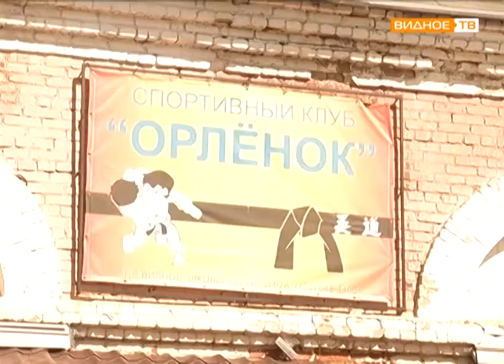"Орлята" - воспитанники спортивного клуба "Орлёнок"